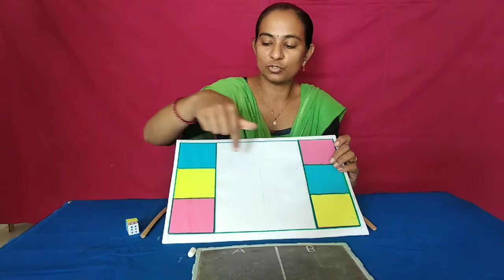વેકેશન રમતો પાર્ટ 9 ## Vacation games part 9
હાલના સમયમાં વાલીઓ બાળકો દ્વારા થતા  મોબાઈલના વપરાશથી ખુબા જ ચિંતીત છે. તો વળી વેકેશન  દરમ્યાન બાળકો ઘરમાં રહીને કંટાળી જતા હોય છે.
હાલ બજારમાં મળતી તૈયાર રમતો ખુબજ મોંઘી હોય છે અને તેનું ટકાઉપણું પણ ઓછું હોય છે. અહી દર્શાવવામાં આવેલ  આવી રમત બનાવવા માટે કોઈ જ ખર્ચ થતો નથી.
અહી આ વિડીયોમાં બનાવેલ રમત સંપૂર્ણપણે વેસ્ટ મટીરીયલમાંથી બનાવેલ છે. આવી રમતો જાતે બનાવી બાળકોને પ્રવૃત્તિમય બનશે અને  બાળક પોતે કશુક સર્જન કર્યાનો આનંદ માણશે.

વેકેશનમાં વાલીઓ અને બાળકો આવી રમતો રમી નિર્દોષ આનંદ ઉઠાવશે એવી અમને ખાતરી છે.

આર.એમ.જાકાસણીયા (નિવૃત કેળવણી નિરીક્ષક)
મો.૯૯૯૮૯૫૮૫૪૯

आजकल, माता-पिता अपने बच्चों द्वारा मोबाइल के उपयोग के बारे में बहुत चिंतित हैं। इसके अलावा, बच्चे छुट्टियों के दौरान घर पर रहने से ऊब जाते हैं।
बाजार में वर्तमान में उपलब्ध रेडी-टू-प्ले गेम्स बहुत महंगे हैं और इनमें कम स्थायित्व है।  जैसा कि यहां दिखाया गया है इस तरह के खेल को बनाने में कोई लागत शामिल नहीं है।
इस वीडियो में यहां बनाया गया गेम पूरी तरह से बेकार सामग्री से बनाया गया है। इस तरह के गेम बनाने से बच्चे खुद सक्रिय होंगे और बच्चा खुद कुछ बनाने का आनंद लेगा।

हमें यकीन है कि माता-पिता और बच्चे छुट्टी पर ऐसे खेल खेलने का आनंद लेंगे।

आर एम जकासनिया (सेवानिवृत्त शिक्षा निरीक्षक)
Mo.9998958549

Nowadays, parents are very concerned about the use of mobile by their children. In addition, children get bored of staying home during the holidays.
Currently available ready-to-play games on the market are very expensive and have low durability. There is no cost involved in making such a game as shown here.
The game created here in this video is made from completely useless content. Children will be active by making such games and the child will enjoy making something himself.
We are sure that parents and children will enjoy playing such games on holiday.

R M Jakasania (Retired Education Inspector)
Mo.9998958549